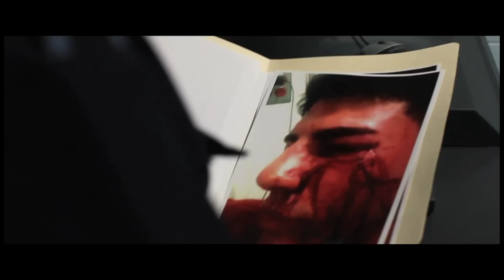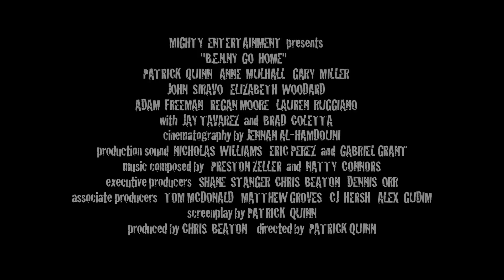GUIDO (BENNY Go Home) -- Extended Trailer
An Irish kid from Jersey is forced to come to terms with his wannabe "guido" outlook on life when his mother falls ill and asks him to make something of himself.

GUIDO is an independent feature film Written & Directed by Paddy Quinn.

Approx Festival Release Date: March 2012